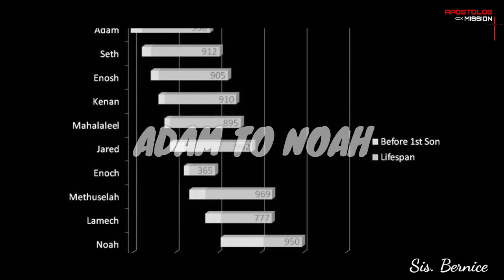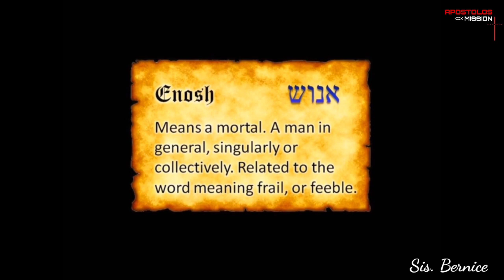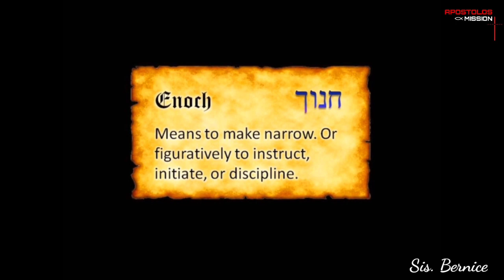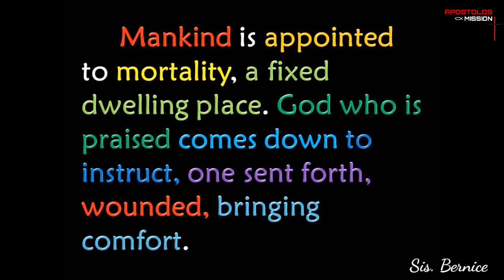Bible Short Story time | Ep 12 | ஆதாம் முதல் நோவா வரை | Apostolos mission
" கர்த்தர் எல்லாம் பார்த்துக் கொள்வார்...!"❣️